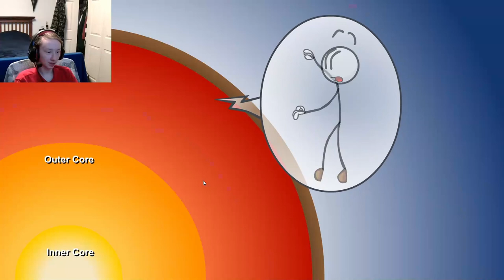The Henry Stickmin Collection With Liz Part 1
In this video my new co-host and I play The Henry Stickmin Collection. Let's see what happens.

Liz